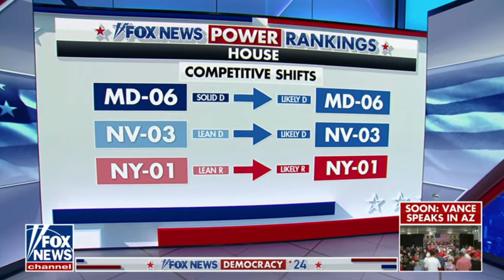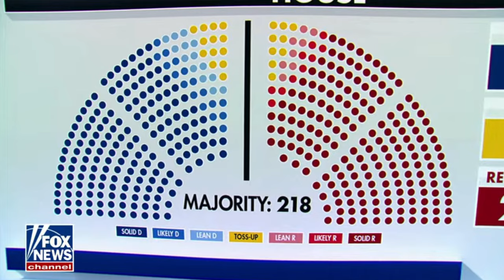Speaker McCarthy Joins Martha MacCallum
10/22/24